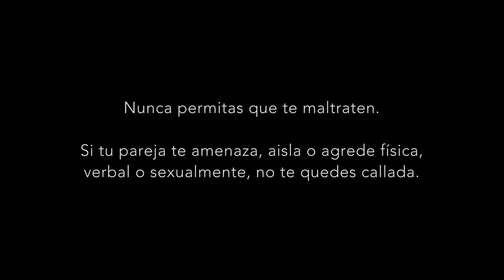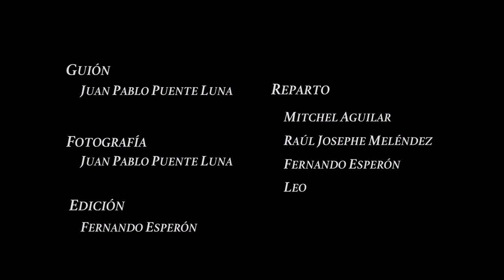Esperón - Me gustas tanto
Si te encuentras en una situación como la del video, ponte en contacto con los siguientes organismos:

Escríbeme en estas redes :)

Letra y acordes :3

INTRO: Re m

VERSO

Acaríciame el cuello con esa navaja
Re m                          Sol

Como si acariciaras una flor…
Sol m                          Re m

Rosa el veneno que resbala por la herida
Re m                              Sol

Tu boca está tan fría como el mar
La#                                 Re m

CORO

Sé que traigo a la muerte entre tus labios
La#                               Si dim

Pero, mi amor,
                  Fa

Me gustas tanto…
                   La7

Y no me busques mi cadáver en la tumba
La#                               Si dim

equivocada
           Fa

En la playa vacía…
                    La7

VERSO 2

Quiero tus lágrimas correr por mis mejillas
Re m                            Sol

Tu sangre con la mía es un manjar.
      La#                                 Rem

PUENTE

Si lo que más me gusta
La#
es lo que más me destruye,
                 Fa
¿Me gusta que me destruya
          La7
O me gusta lo que es?
          Re m

A partir de aquí se repite dos veces el coro y listo. Ya te la sabes ;)

CRÉDITOS

Guión y fotografía: Juan Pablo Puente Luna
Edición: Fernando Esperón

Reparto

Mitchel Aguilar (la novia)
Raúl Josephe Meléndez (el novio)
Fernando Esperón (pues quién más)

Actuación especial: Leo Esperón

Producción musical: Fernando Esperón